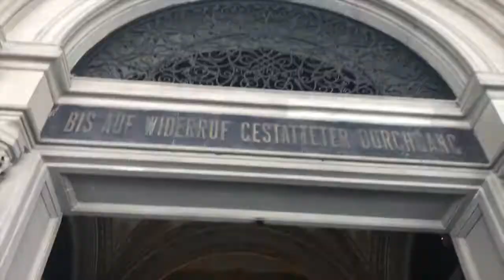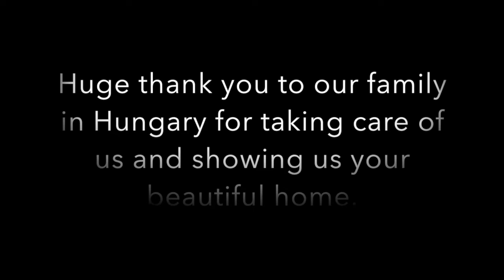BUDAPEST & VIENNA TRAVEL VLOG | SISTER TRIP | SAMIAMBEAUTY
This is my first ever travel vlog and I'm so excited for y'all to see it! Back in May/June my sister and I travelled to Budapest, Hungary and Vienna, Austria. It was such an amazing trip and I can't wait to go back!! HUGE thank you to our family and friends in Budapest who showed us their beautiful home and made our stay so memorable. XOXO